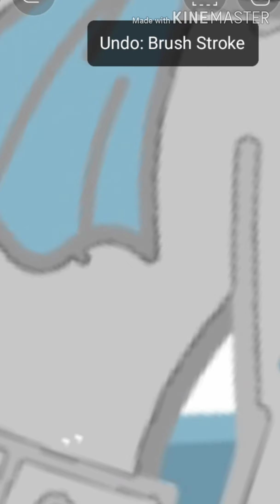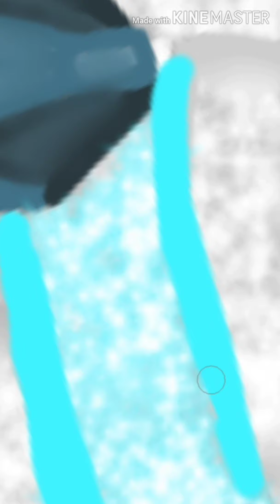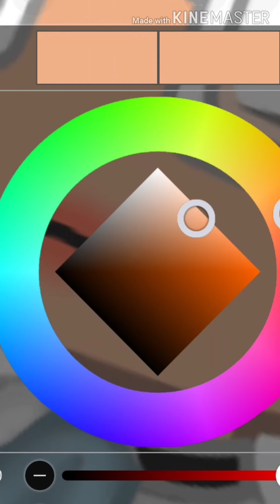Glitter gacha edits part 2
Glitter squad